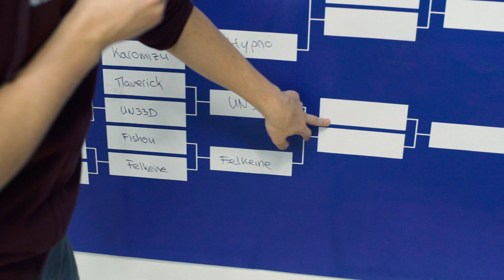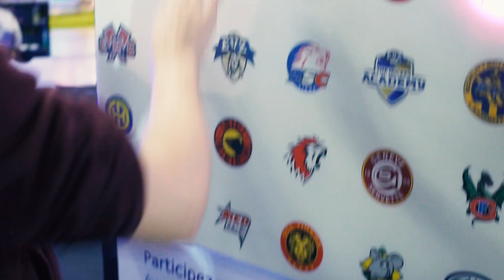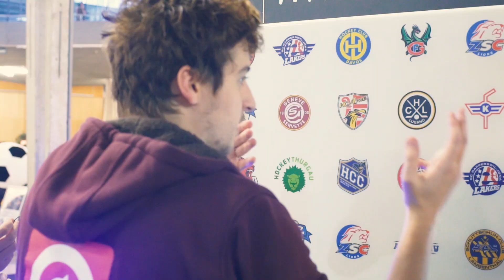BALOISE INTERNATIONAL GAMING SHOW 2017 - Inside GO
Lutti part à la découverte de l'International Gaming Show de Lausanne !